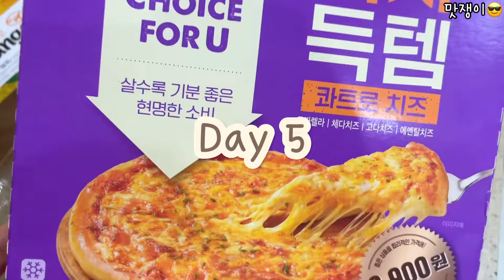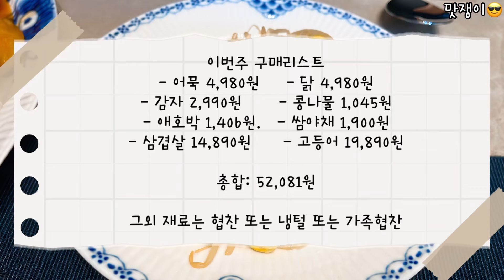일주일집밥🍚5만원으로 알뜰하고 맛있게 신혼집밥브이로그🍯 어묵잔치국수, 닭볶음탕, 오트밀김치전, 계란말이, 골뱅이소면, 삼겹살된장찌개, 콩나물무침, 오리야채볶음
🍯타임라인🍯
00:00 인트로
00:32 어묵잔치국수
01:38 편스토랑 닭볶음탕, 콩나물무침
03:32 계란말이
04:43 고깃집된장찌개, 오트밀김치전
07:09 훈제오리야채볶음
07:53 불금에 혼밥
08:17 주말이다
08:40 골뱅이소면

안녕하세요 맛쟁이에요

자세한 레시피는 한끼식사 재생목록에 있어요🥢